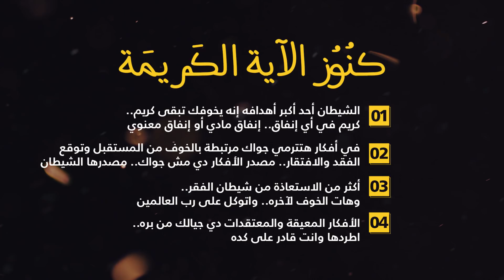كنوز القرآن آية "الشَّيْطَانُ يَعِدُكُمُ الْفَقْرَ" - مصطفى حسني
كنوز الآية الكريمة:
1. الشيطان أحد أكبر أهدافه إنه يخوفك تبقى كريم.. كريم في أي إنفاق.. إنفاق مادي أو إنفاق معنوي.

2. في أفكار هتترمي جواك مرتبطة بالخوف من المستقبل وتوقع الفقد والافتقار.. مصدر الأفكار دي مش جواك.. مصدرها الشيطان

3. أكثر من الاستعاذة من شيطان الفقر.. وهات الخوف لآخره.. واتوكل على رب العالمين

4. الأفكار المعيقة والمعتقدات دي جيالك من بره.. اطردها وانت قادر على كده